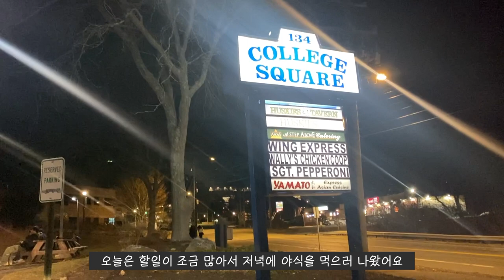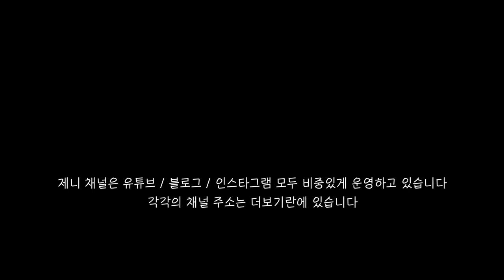[🇺🇸 미국 인턴 VLOG] 나는 어떻게 미국 대기업에 뽑혔을까?(feat, 작은회사는 떨어지고..)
블로그 주소가 유효하지 않을 때! 네이버 모바일 창에 "@미국온지가언제니" 를 검색해주세요

EDITING:
- iPhone 11proMAX
EDITING SOFTWARE: